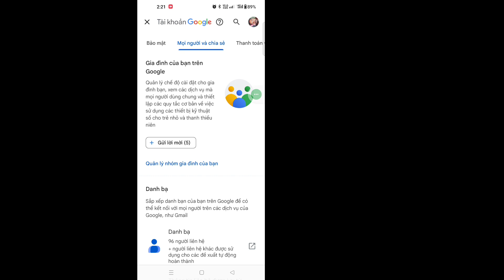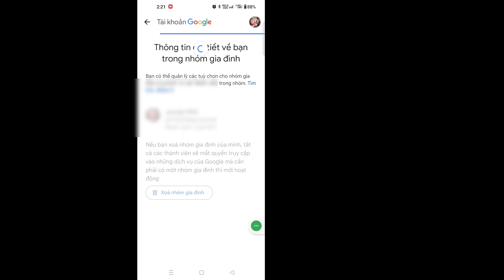Cách xóa Family Link khỏi Tài khoản Google (2024)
Ở đây Trong Video này tôi sẽ hướng dẫn các bạn [ Cách xóa Family Link khỏi Tài khoản Google 2024 ]. Vì vậy, hãy xem kỹ video này và đừng bỏ qua video này nếu bỏ qua video này thì bạn sẽ không hiểu rõ lắm nên nếu có vấn đề gì bạn có thể  hãy hỏi tôi và bình luận bên dưới tôi sẽ cố gắng giải quyết vấn đề của bạn nếu bạn thích video này thì hãy nhấn thích và Đăng ký kênh của tôi, cảm ơn bạn.🙏

 Các truy vấn liên quan khác:

 cách xóa liên kết gia đình khỏi tài khoản google mà không cần mật khẩu
 cách xóa liên kết gia đình khỏi tài khoản google trên iphone
 Xóa Liên kết gia đình khỏi Tài khoản Google
 Bậc thầy giải pháp
 Android
 điện thoại Iphone

Làm cách nào để
Tài khoản
Di dời